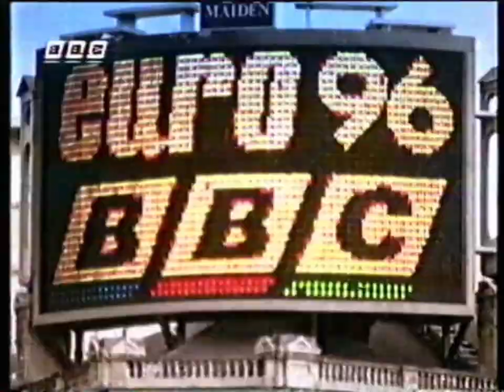Continuity from the Original BBC 1 Broadcast of Doctor Who: The TV Movie (27th May 1996)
Yeah, I have a physical recording of the Doctor Who TV Movie on VHS, isn't that a nice surprise? Enjoy!